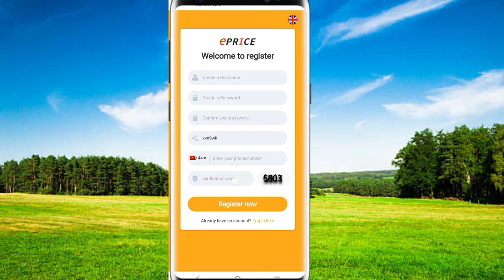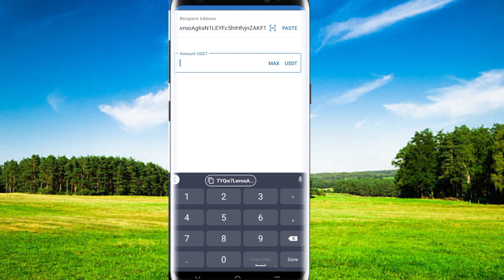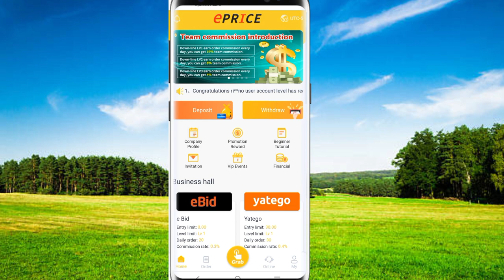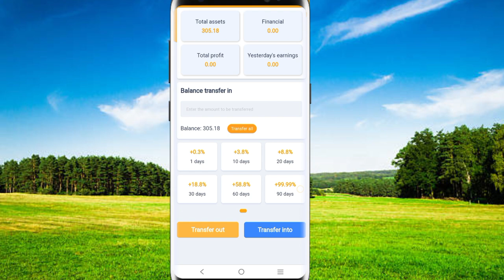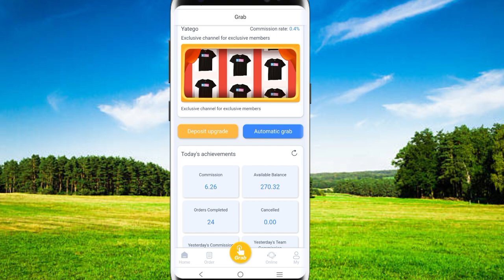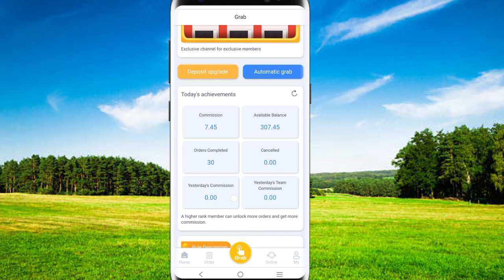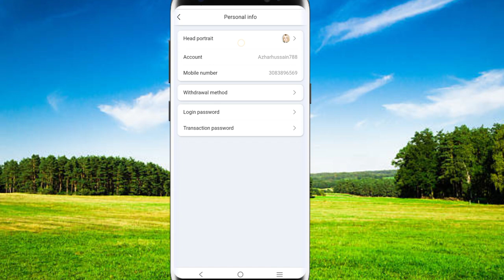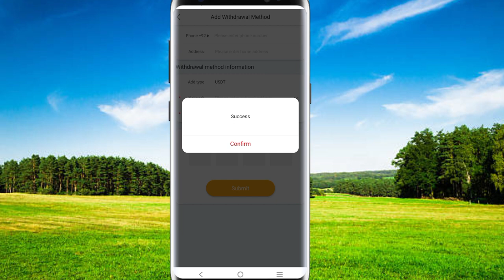ePRICE APP OF THE YEAR Make money easily at home Best Passive Income || Withdraw Guaranteed. . . .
Minimum investment of 30~1000000 USDT working capital to buy goods to earn commissions, new member have welcome bonus，You can get 8.00 USDT reward when you recharge 100 USDT for the first time

ePRICE is the first Italian e-Commerce company. Everyone uses the platform to help merchants fulfill orders, increase sales for major e-commerce platforms, and earn daily commissions. You can also invite friends to join your team and earn 500USDT per day.

In this video, I'll show you how to make more money by clicking online orders. This method can be used in any country in the world. And it's super easy.
Step 1: Sign up for an ePRICE account
Step 2: Recharge
Step 3: Click to grab the order, start grabbing the order, and enjoy the benefits
Step 4: Invite friends to join your team and earn more money

This is how everyone from all over the world is now making big bucks every day. You can do this on a computer, smartphone, or any other device that has internet access. There are no hidden costs. For those looking to double or even triple their income, a premium agent can be contacted

make money project#make money online shopping